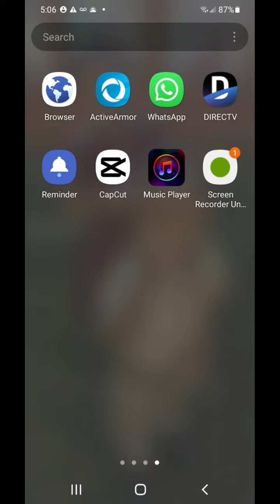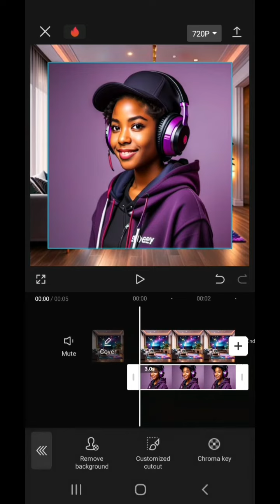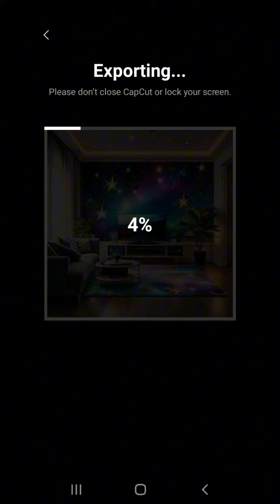How to create fake backgrounds for YouTube videos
in this video I will show u how to create a fake youtube studio background using capcut all for free